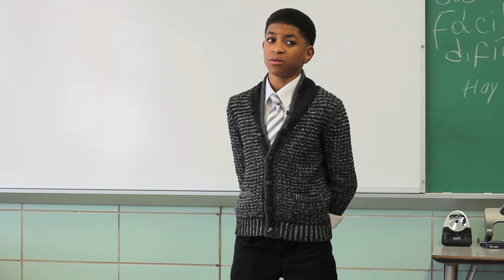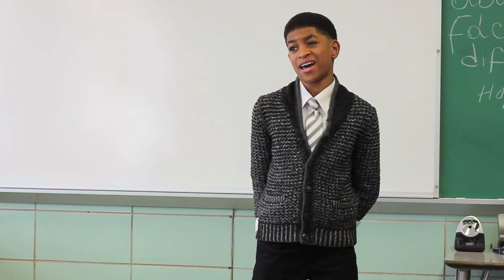Joshua B Hughes Presenting "To My Old Master" by Jourdan Anderson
N.J. Orators Statewide Competition 2013 Oral Interpretation of Prose. "To My Old Master" by Jourdan Anderson.